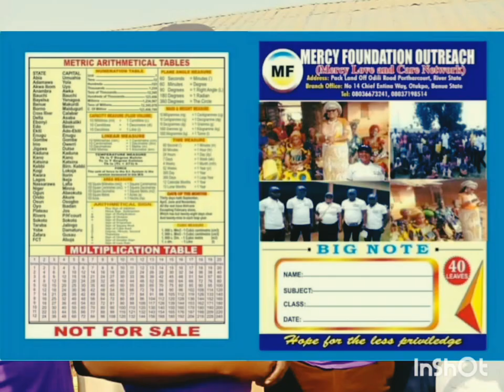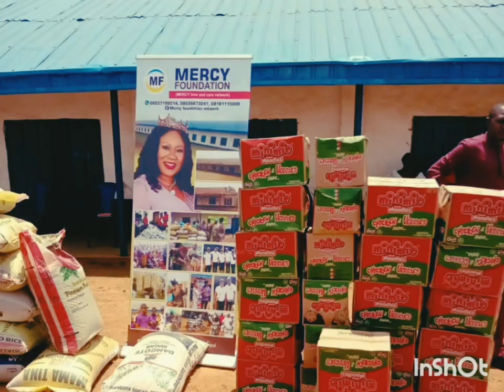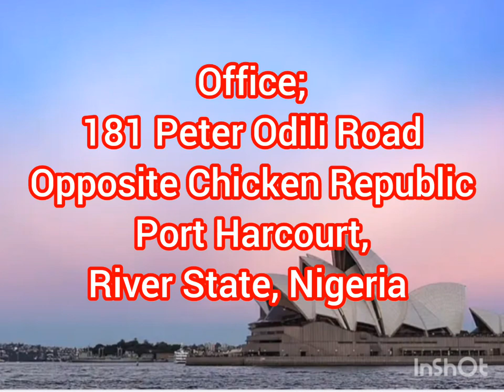Mercy, care, love foundation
NGO; impacting lives